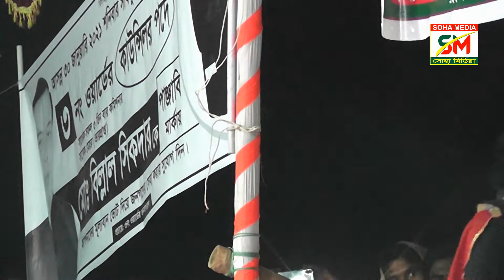বেহুলা লক্ষিন্দর যাত্রাপালা সাথী কে নিয়ে চমৎকার একটা পাখির গান গাইলেন মফিজ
অবশ্যই চ্যানেলটি সাবক্রাইব করে আমাদের সাথে থাকুন ।

 মোবাইলঃ-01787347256 সোহা মিডিয়া  ( সকাল ১০ টা থেকে,বিকেল ৫ টা পর্যন্ত খোলা থাকবে )
সোহা মিডিয়া প্রতিদিন ২ টা করে ভিডিও আপলোড করা হয় ।
প্রিয় দর্শক, সোহা মিডিয়া পক্ষ থেকে আপনাদের স্বাগতম জানাচ্ছি আমি মোঃ শফিক সিকদার,পরিচালক সোহা মিডিয়া আপনাদের ভালবাসা কে পুঁজি করে ইতমধ্য সোহা মিডিয়া অনেক দূর এগিয়ে যাচ্ছে ,আশা করি এমনি করে আগামী দিন গুলতেও আপনাদের পাশে পাবো । গান ভরা শিরোনাম নয়,ভালো মান সম্পন্ন অনুষ্ঠান উপস্থাপন করাই আমাদের লক্ষ্য,সুধী দর্শক আপনাদের নিকট আমাদের প্রত্যাশা,আমাদের সকল ভিডিও গুলো আপনারা দেখবেন,আশা করি আপনাদের ভালো লাগবে,আর ভালো না লাগলে গঠন মূলক সমালোচনাকরবেন,আমরা সাদরে গ্রহন করবো । আমার সোনার বাংলা,আমি তোমায় ভালবাসি,আমার প্রিয় মাতৃ ভূমির বিভিন্ন অনুষ্ঠান দিয়ে আমাদের এই চ্যানেলটির ভিডিও গুলো সাজানো।যদি এর একটি অনুষ্ঠানও আপনাদের ভালো লাগে তবেই এই চ্যানেল এর যাত্রা সার্থক । ভালো লাগা ভিডিও গুলো অবশ্যই শেয়ার করবেন,লাইক ও কমেন্টস করতে ভুলবেন না।আর একটি বিনীত অনুরোধ,অবশ্যই চ্যানেলটি সাবক্রাইব করবেন ।
বিনীতঃ মোঃ শফিক সিকদার,পরিচালক,সোহা মিডিয়া
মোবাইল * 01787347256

আপনার এলাকায় বেহুলা লক্ষিন্দর,ইমান যাএা পালা,শহীদ কারবালা যাত্রা পালা,আপন দুলাল যাএা পালা ,বেদের মেয়ে জোসনা যাএা পালা,কমোলার বোনোবাস যাএা পালা ও ইত্যাদি ।।
সোহা মিডিয়া  আপনার এলাকায় যে কোনো অনুষ্ঠান ভিডিও ধারন ও প্রচার করতে চাইলে

                   যোগাযোগ করুন সোহা মিডিয়া পরিচালকঃ- মোঃ শফিক সিকদার
                                      ঠিকানাঃ- সখিপুর ,টাংগাইল,ঢাকা বাংলাদেশ
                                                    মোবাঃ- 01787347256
                                                                ধন্যবাদ